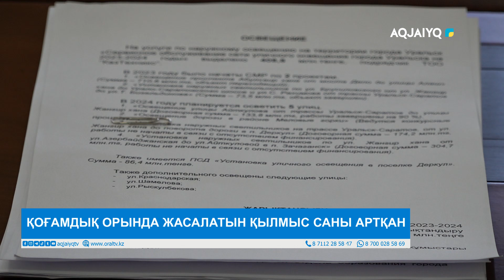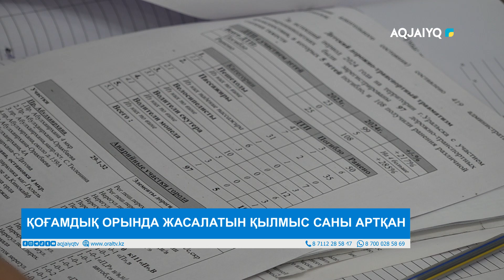ҚОҒАМДЫҚ ОРЫНДА ЖАСАЛАТЫН ҚЫЛМЫС САНЫ АРТҚАН